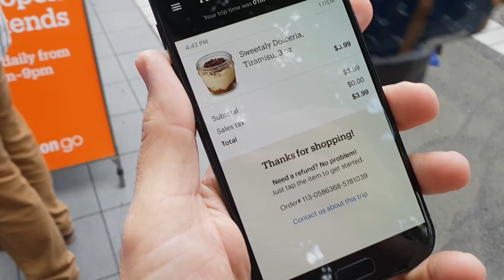Amazon Go התנסות ראשונה אמזון גו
ההתנסות הראשונה שלנו באמזון גו, חנות בלי קופות ובלי קופאים בסיאטל